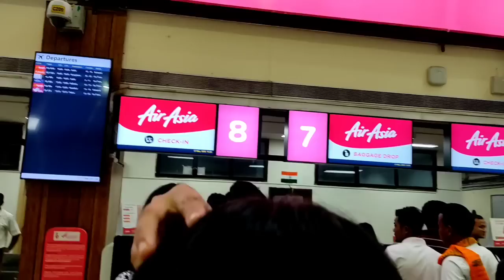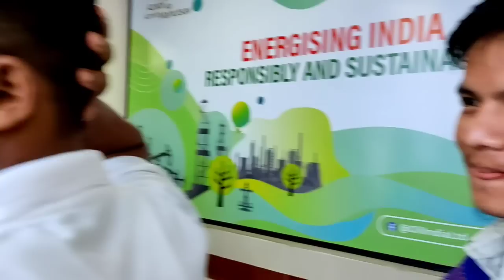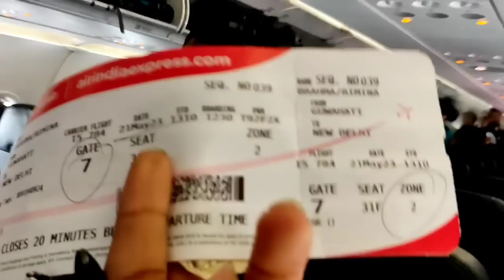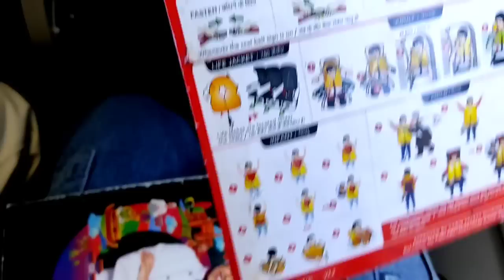New Delhi sofwimarbai ang😍//My first flight experience with Airasia ✈️//New Delhi